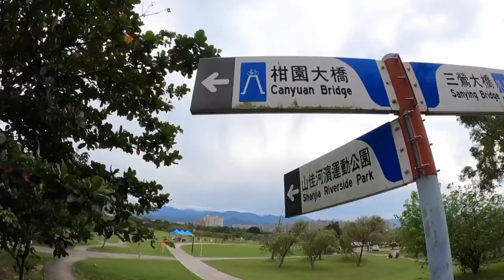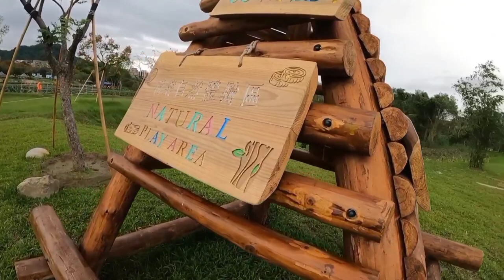ROAD TRIP BIKE | PLAYGROUND FUN FOR FAMILY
Road trip bike maga kabsat,playground fun for family
raod trip bike
playround fun for kids